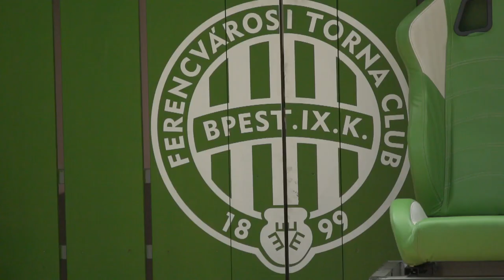Meet Noemi Hafra | Round 4 | DELO WOMEN'S EHF Champions League 2019/20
She is able to play all positions on court and she represents a prosperous, young Hungarian handball generation: Meet Noemi Hafra.